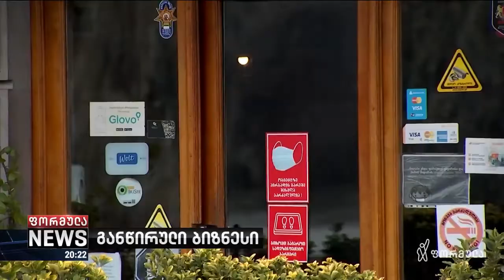''ლოქდაუნში ცხოვრება 2021 წელსაც მოგვიწევს'' - სპეციალისტების საგანგაშო პროგნოზი